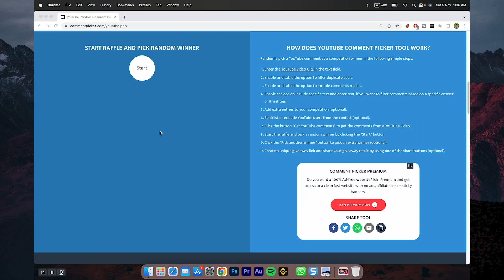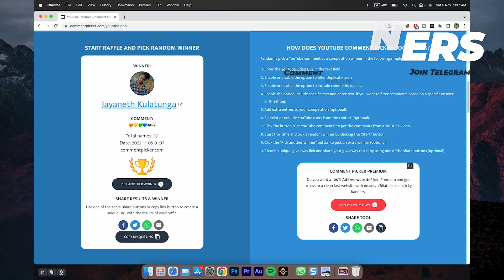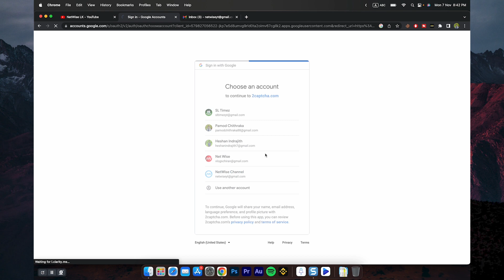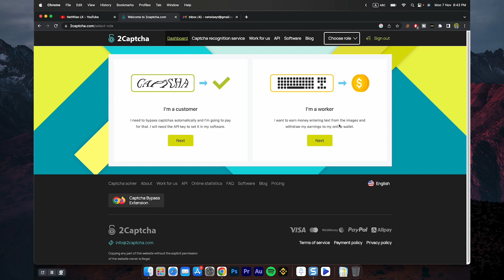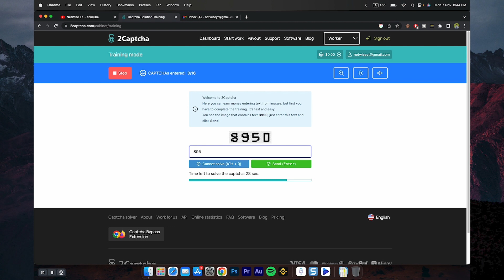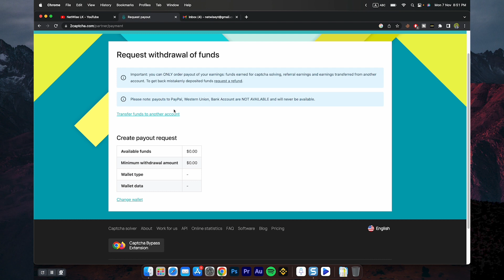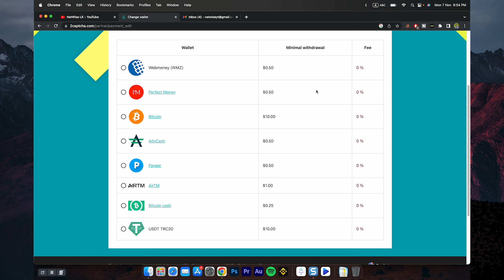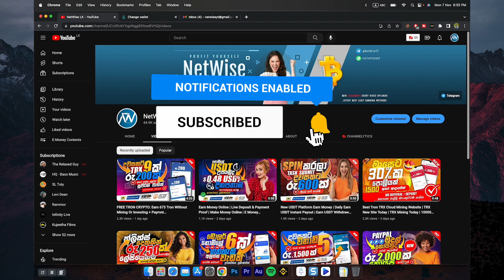Make passive income without investment 2022 | මුදල් ආයෝජනයන් නැත | Earn upto $5 USD everyday easily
✅ Today Site Link:
shorturl.at/EJQX4

අන්තර්ජාලය හරහා මුදල් උපයන්න එකතු වුන ඔයාව සාදරයෙන් පිලිගන්නවා NetWise LK Youtube නාලිකාවට! 🙏
✅සෑම හැකි අවස්ථාවකදීම මුදල් ආයෝජන වලින් තොරව ඔබට නොමිලේම මුදල් ඉපැයිය හැකි අලුත් website, airdrop, application, smart contract, projects ගැන හැකිතාක් video ගෙන ඒමට අප කටයුතු කරනු ලබයි.
✅ මුදල් ආයෝජනය කල යුතු වෙබ්අඩවිවලට ආයෝජන සිදු කිරීමේදී එම මුදල් වල වගකීම ඔබ සතුයි.
✅ නාලිකාව තුලින් සිදුවන්නේ නව ඉපැයුම් ක්‍රම හදුන්වා දීම පමණි; මුදල් උපයන අලුත්ම ක්‍රම ගැන හැමෝටම කලින් දැනගන්න අපේ හැම Social Media එකක් එක්කම එකතු වෙන්න.

මුදල් උපයන අලුත්ම ක්‍රම ගැන හැමෝටම කලින් දැනගන්න අපේ හැම Social Media එකක් එක්කම එකතු වෙන්න